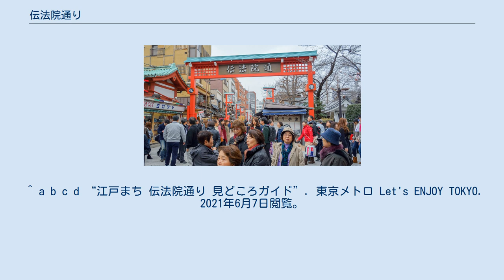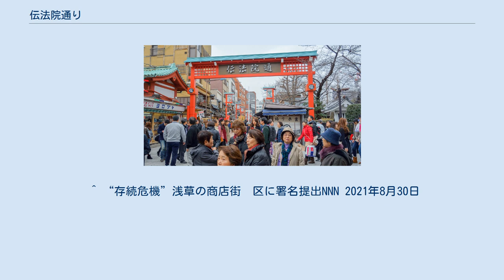伝法院通り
伝法院通り 伝法院通り（でんぼういんどおり）は、東京都台東区にある商店街。
 江戸時代中期に建てられた浅草寺の本坊である伝法院の門前に立ち並ぶ商店街で、仲見世通りを東西に横切る形で数十軒の店舗が並ぶ。
浅草伝法院通り商店街振興組合、伝法院通り商店会、伝法院通り東商店会などの団体がある。
 第二次大戦後、周辺にはバラックの露天商が出店していたが、1977年に浅草公会堂が完成して周辺が整備された頃に店舗が並ぶ商店街に整備された。
 2000年代のリニューアルで江戸の街並みが再現された。
 2014年頃から伝法院通りの西側「伝法院通り商栄会」32店舗が台東区から区道上に建っているとして立ち退きを求められていることが報じられた。
一方、商店会側は商店街の店舗は当時の区長・内山榮一が指示したもので勝手に店舗を並べられるわけがないと主張している。
建設の経緯が分かる資料は台東区にも商栄会にも残っておらず、主張が対立しており代理人が交渉を行っている。
 2021年5月、営業継続への賛同を求めて署名活動が行われ、7000筆以上の署名が集められた。
最終的には1万1千余筆の署名が集まり、8月30日、区に提出された。
 ^ a b c d “江戸まち 伝法院通り 見どころガイド”. 東京メトロ Let's ENJOY TOKYO. 2021年6月7日閲覧。
 ^ a b c d e f g “【独自】浅草の名所が消滅危機　伝法院通りで不法占拠問題が表面化「なぜ今」店主は困惑”. 東京新聞 (2021年6月5日). 2021年6月7日閲覧。
 ^ “存続危機”浅草の商店街　区に署名提出NNN 2021年8月30日